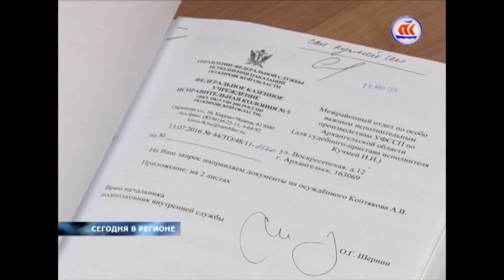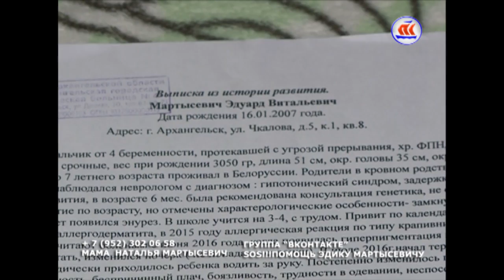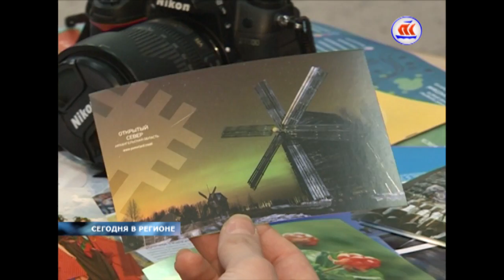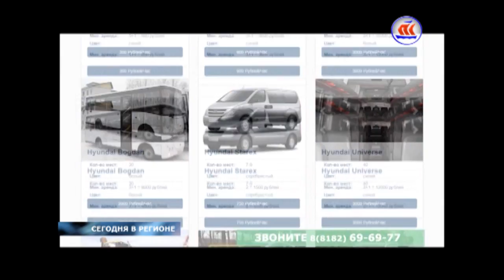01-11-16 СЕЙЧАС В РЕГИОНЕ 06.00